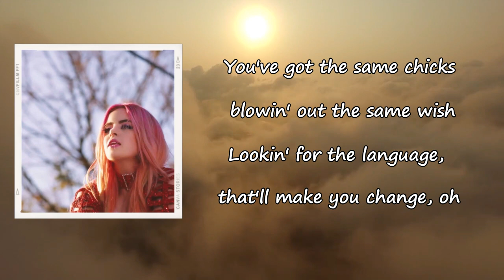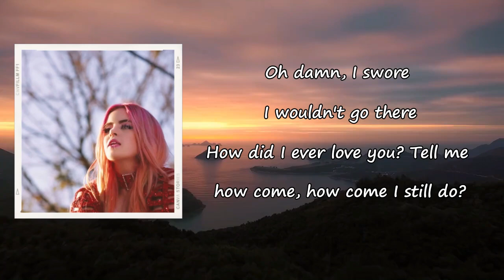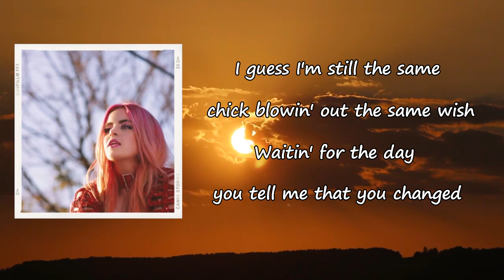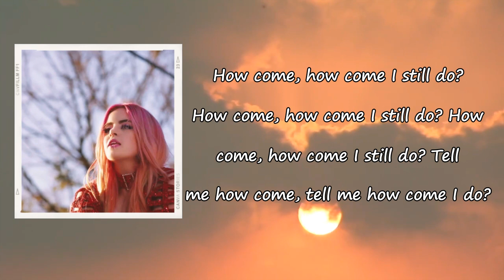Kiiara - I Still Do Lyrics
Songs: I Still Do by Kiiara
Album

I Still Do Lyrics:

I been looking through your pictures
But I had to check 'em through my friend's phone
I'm reminded I don't miss you
Yeah, since you blocked me two years ago
You still got smoke rings
Wrapped around your teenage
Brain, well I guess that some things
Really never change
You've got the same chicks
Blowin' out the same wish
Lookin' for the language
That'll make you change, oh
How did I ever love you? Na-na
Had me down on my knees
Beggin' you to stay
How did I ever trust you? Na-na
Lipstick stains on the sheets
And I looked away
Big plans, you ain't goin' nowhere
Oh damn, I swore I wouldn't go there
How did I ever love you?
Tell me how come, how come I still do?
How come, how come I still do?
Tell me how come, tell me how come I do
Was havin' fun in San Diego
Until you ruined it for me, though
Somehow you even ruined my taste
Now I can't listen, the devil in my veins
Smoke rings
Creepin' in my daydream
It's a guilty pleasure
Thinkin' 'bout your face
I guess I'm still the same chick
Waitin' for the day you
Tell me that you changed